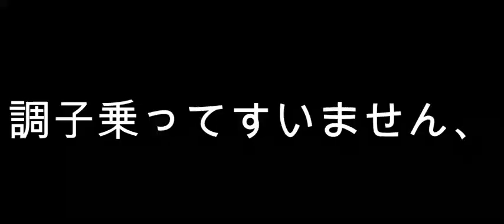【バウンティラッシュ】クリスタルのかけら手に入るけど今回引くべき？【ONE PIECE】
〒150-0002
株式会社BitStar   ひたまゆ。宛
※下記の注意事項を必ずご確認の上、発送をお願いします。

BitStar所属